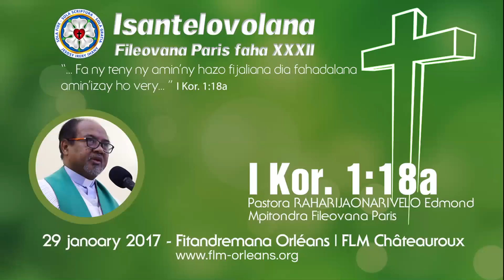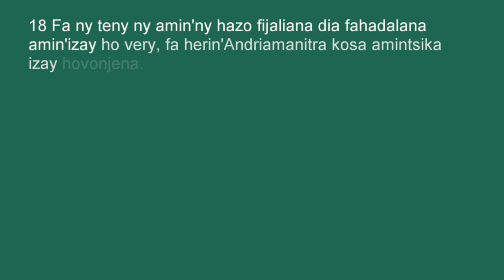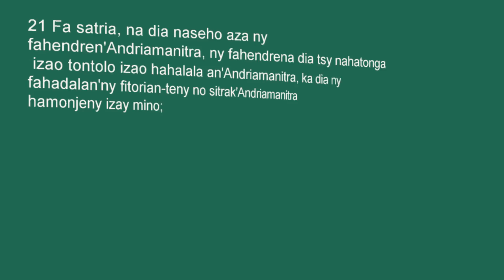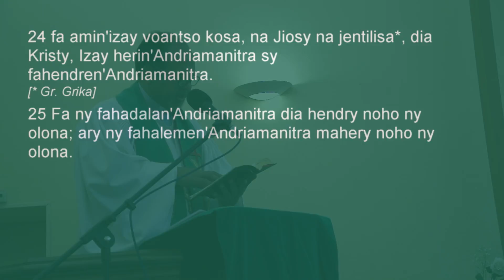Toriteny IKor. 1:18a Pastora Edmond R. Isantelovolana Fil. Paris 2017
FIANGONANA LOTERANA MALAGASY
SP FLM EOROPA - FILEOVANA PARIS
ISANTELOVOLANA XXXII - 28-29 JAN 2017
FITANDREMANA ORLEANS
Fiangonana Châteauroux

Toriteny Teny Faneva, Alahady 29 janoary 2017.
IKor. 1:18a, noraisin'ny Fitandremana Orléans, FLM Châteauroux.
Pastora RAHARIJAONARIVELO Edmond, Mpitondra Fileovana Paris